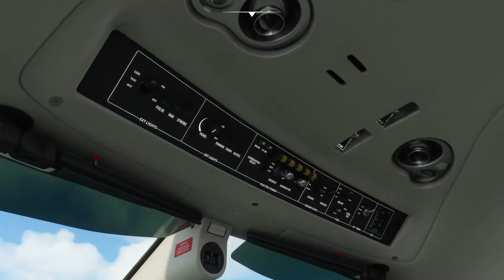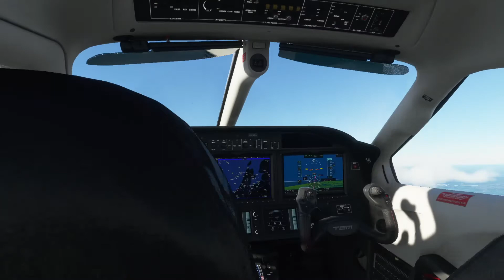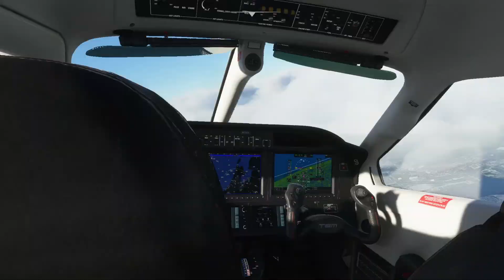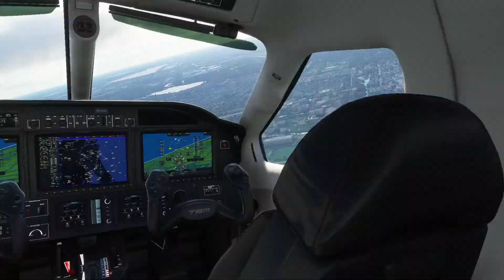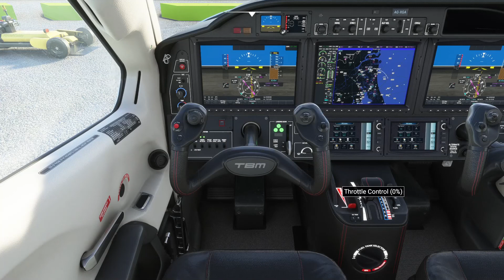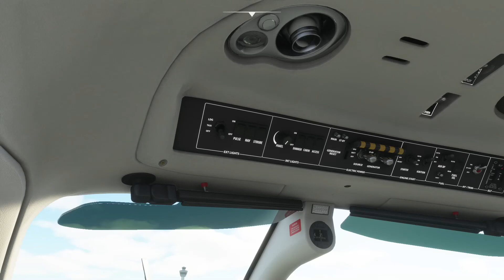MSFS2020: Amsterdam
World Update 4 includes the Benelux region along with France. Dave asked to go see Paris and Amsterdam. Expect Paris soon.